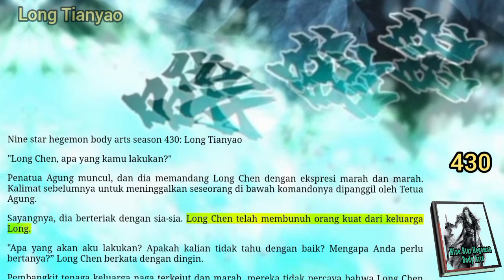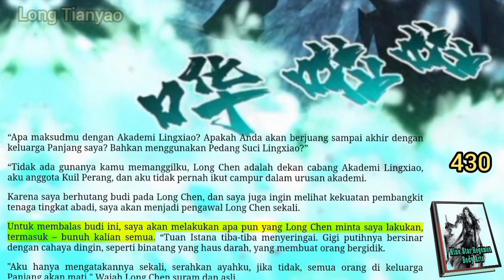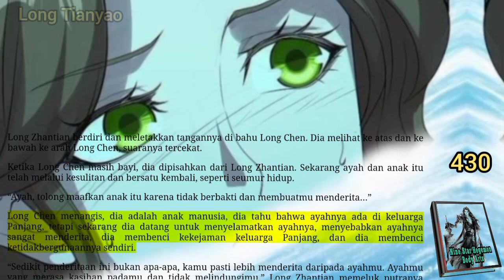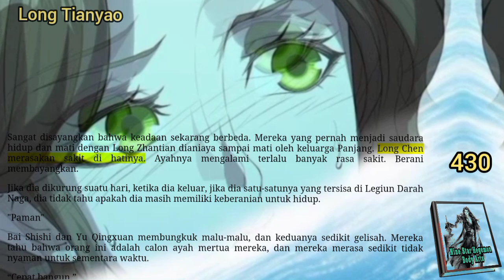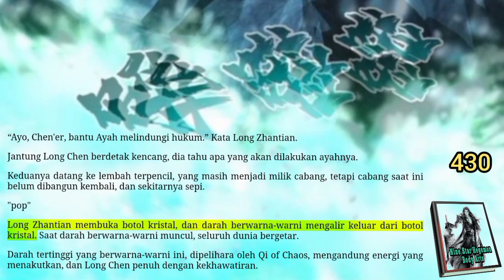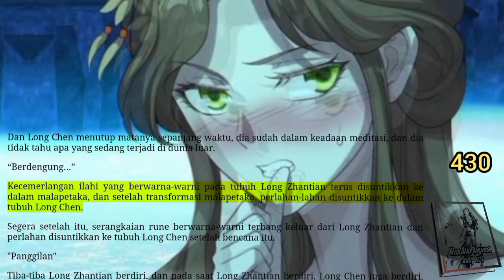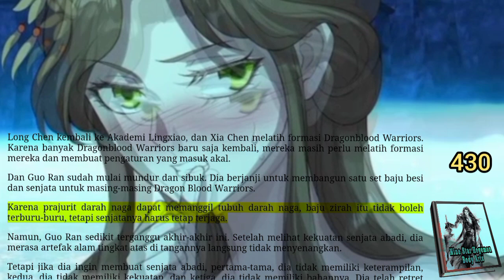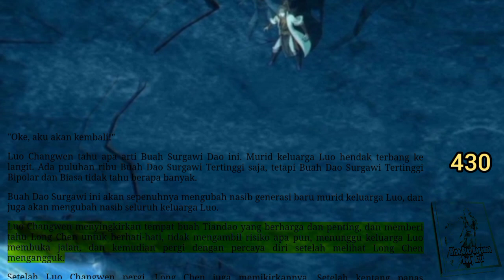Long Tianyao, NSHBA 430